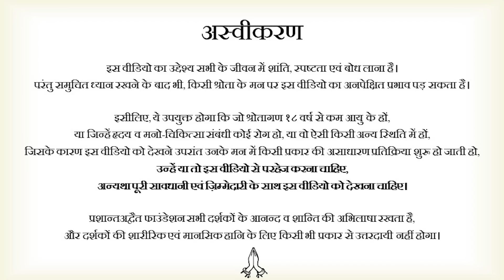उधार लीजिए, ऐश कीजिए || आचार्य प्रशांत, वेदांत महोत्सव ऋषिकेश में (2021)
वीडियो जानकारी: 24.12.21, वेदांत महोत्सव ऋषिकेश

प्रसंग:
~ कर्ज से कैसे बचें?
~ उधार की ज़िदगी से मुक्ति कैसे मिले?
~ पैसे को खर्च करने का सही तरीका क्या है?
~ लालच करना बुरा क्यों है?